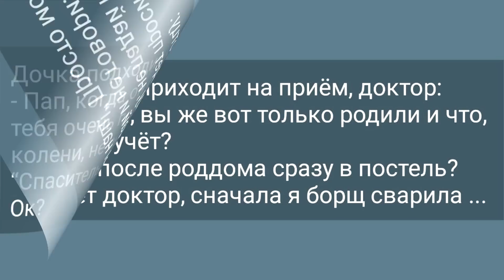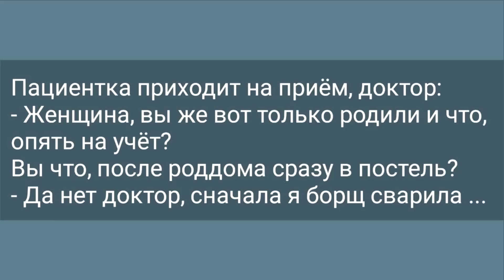Анекдоты! Муж вернулся с БАНИ! Сборник Смешных Анекдотов! Юмор!